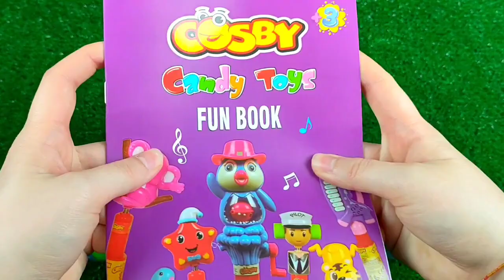ASMR BLACK Candy ENOKI MUSHROOMS BABY OCTOPUS TRUFFLE BLACK BEAN NOODLES 짜장불닭팽이버섯 트러플짜파게티 먹 MUKBANG